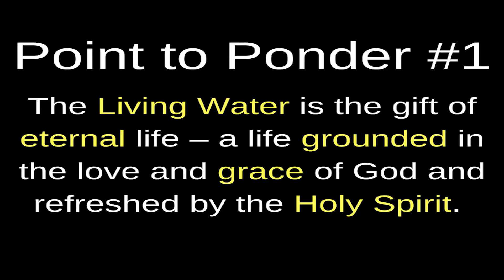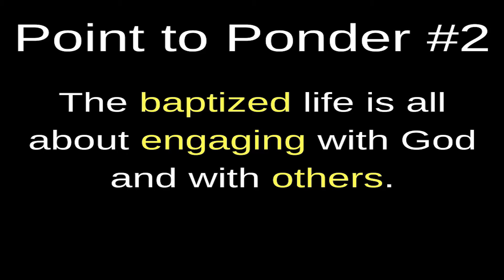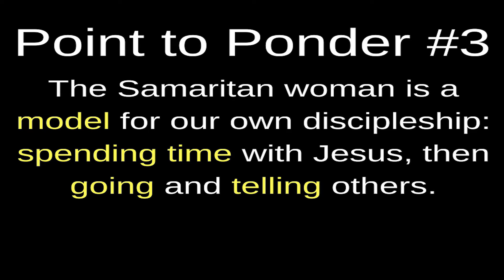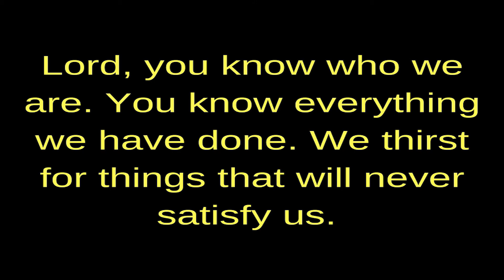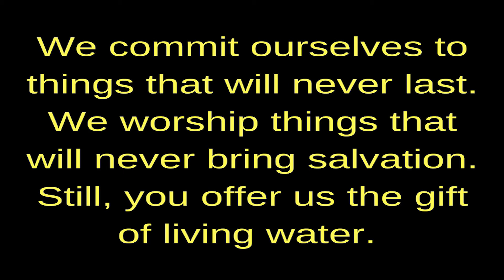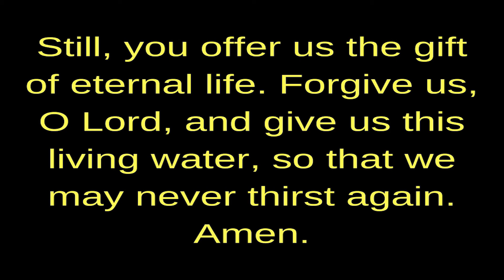Called to Drink and Share the Living Water | Baptism: The Call of the Waters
Sermon Series: Baptism: The Call of the Waters
Sermon Title: Called to Drink and Share the Living Water (week 3)
Scripture(s): John 4:5-30, 39-42 (NRSV)

It’s easy to fill ourselves with things that seem to satisfy in the moment, but don’t have any lasting impact. Our spirits thirst, and the only thing that will truly quench that thirst is the Living Water offered to us by Jesus Christ. We hear about that Living Water in John 4, the one about the Samaritan woman at the well. This woman has an intelligent conversation with Jesus, comes to recognize who he is, and even becomes one of the first evangelists when she leaves her water jar behind to run and tell the whole town about her encounter with Jesus, inviting them to “Come and see.” Her story is a model for our own discipleship. In this sermon, we explore how the waters of baptism call us to drink deeply of the Living Water of God and share it with others in the name of Jesus Christ.